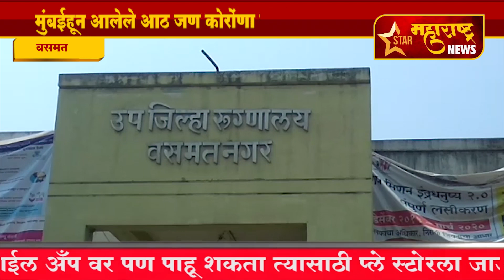वसमत-मुंबईहून आलेले आठ जण कोरोंणा पॉझिटिव्ह